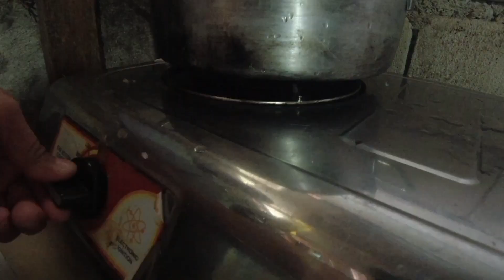CATCH & COOK | PANIS ANG GALING NG DALAWANG BATANG BABAE NA ITO HUMILI NG MALALAKING ISDA | CAMP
Ang cute ng mga batang ito agaling humuli ng malalaking isda ang dami nilang huli. At ang sarap ng food trip namin sa huli nilang isda

Maraming salamat sa patuloy na pag suporta mga idol🥰